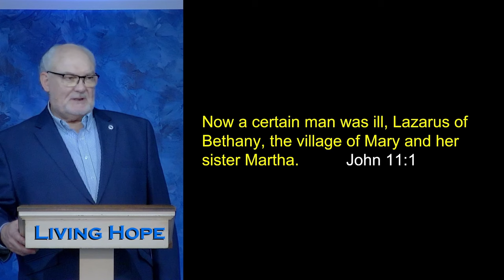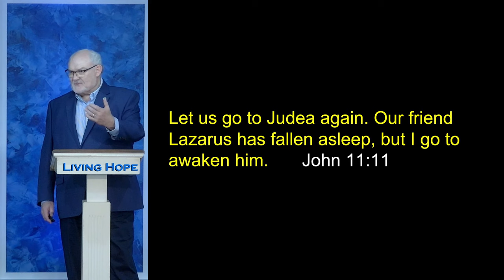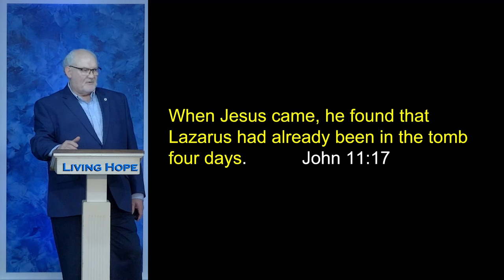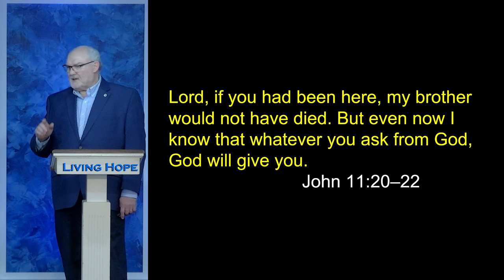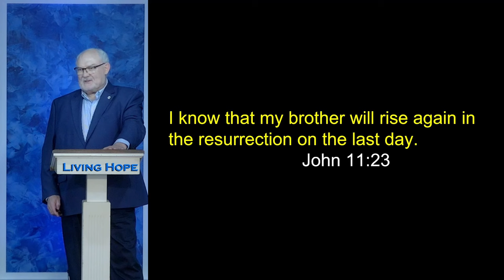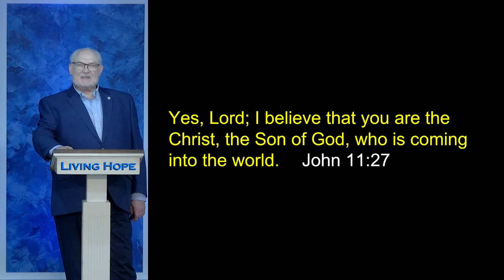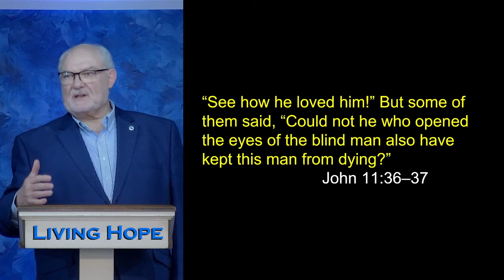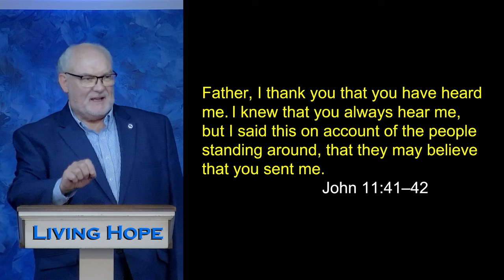Raising Lazarus | John 11:25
In today’s message, “Raising Lazarus” Dr. McLewin teaches that God is still raising the dead to physical life and eternal life.

John 11:1-45